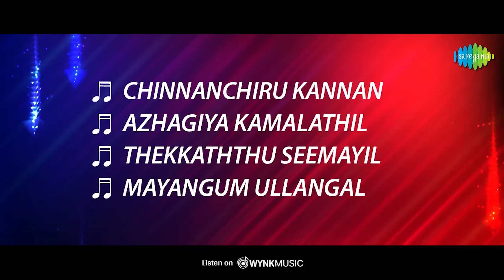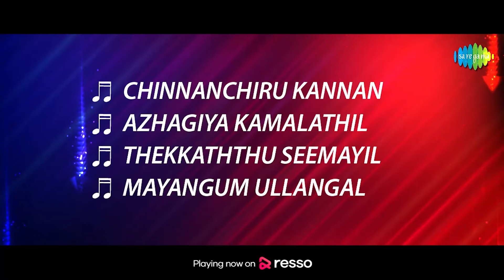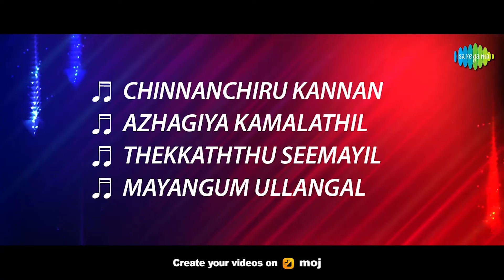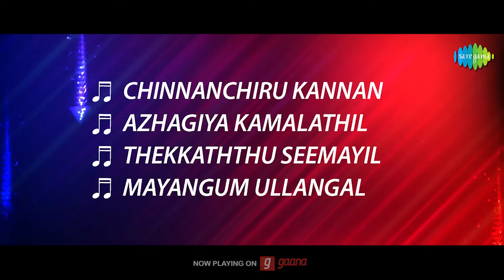Mahalakshmi - Full Album | S.V.Sagasranamam, Pandari Bai, K. Balaji | M.S. Viswanathan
Listen to the Full Album of 'Mahalakshmi' starring S.V.Sagasranamam, Pandari Bai, K. Balaji; Music Composed by M.S. Viswanathan.

Tracks:
Chinnanchiru Kannan - 00:00
Azhagiya Kamalathil - 03:36
Thekkaththu Seemayil - 08:14
Mayangum Ullangal - 11:29

Artist: M.S. Rajeswari, L.R. Eswari

Thekkaththu Seemayil
Artist: S. Janaki, S.P. Balasubrahmanyam, L.R. Anjali

Mayangum Ullangal
Artist:Vani Jairam, Jolly Abraham